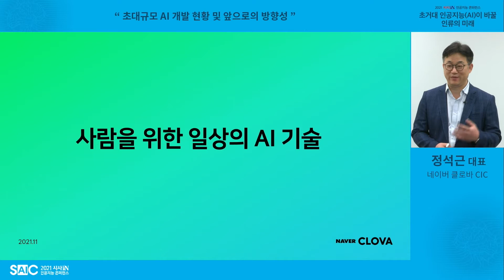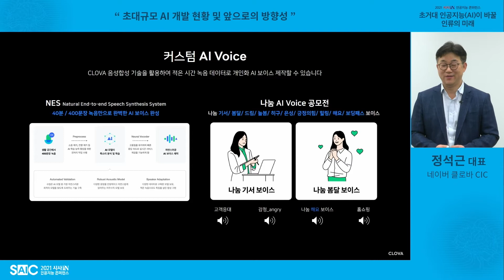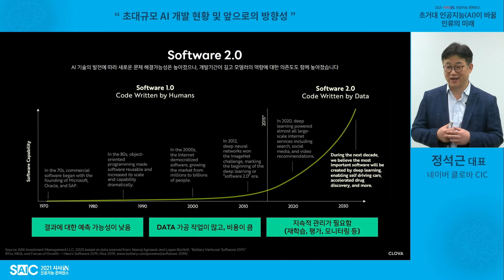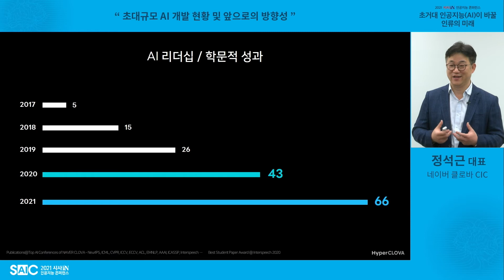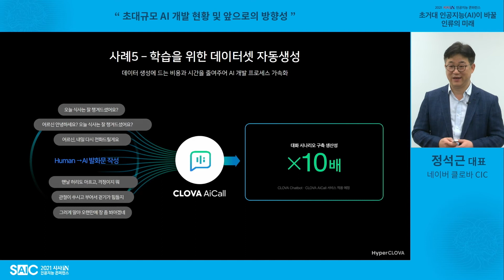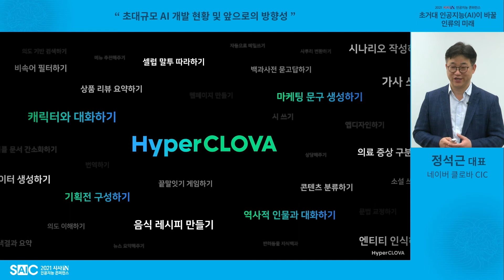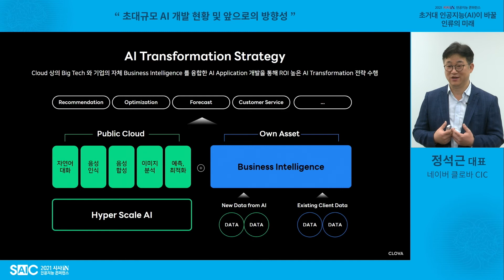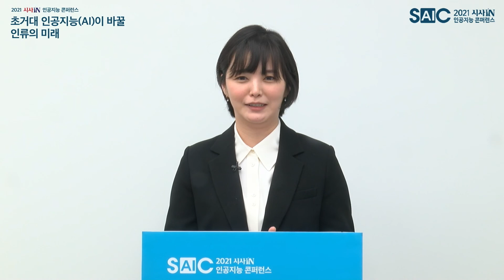[SAIC2021] 초대규모 AI 개발 현황 및 앞으로의 방향성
“음악의 아버지가 누구야?”(인간)
“바흐입니다.”(AI)
“바흐가 왜 음악의 아버지야?”(인간)
“바로크 시대를 대표하는 작곡가이기 때문입니다.
…제가 쉽게 설명해드린 것 같아서 기분이 좋네요.”(AI)

인공지능(AI)은 어떻게 이런 대화까지 할 수 있게 된 걸까요?
2021 시사IN 인공지능 콘퍼런스(SAIC 2021)에 기조 강연자로 참여한 정석근 네이버 클로바 CIC 대표가 ‘초거대 인공지능의 개발 현황과 미래 전망’에 대한 이야기를 들려줍니다.